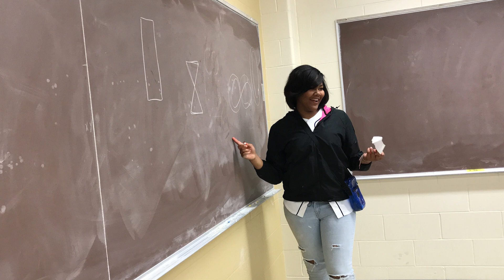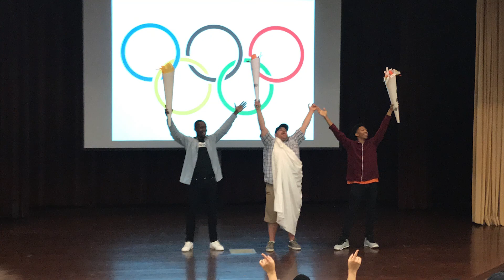THE MATH CORPS ANTHEM